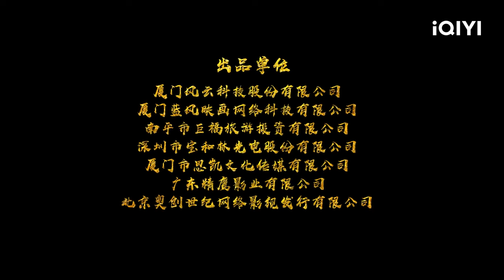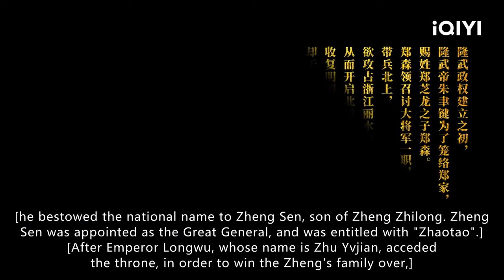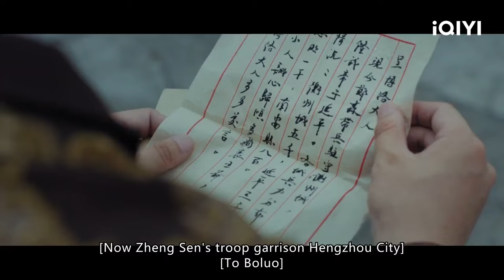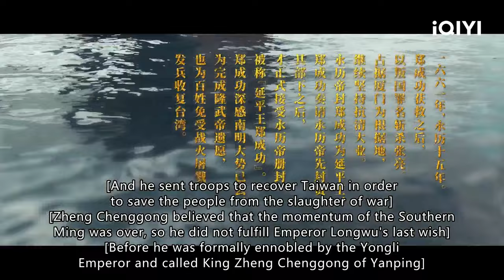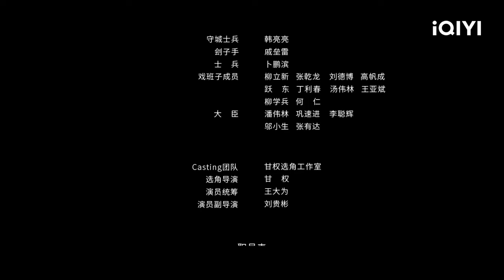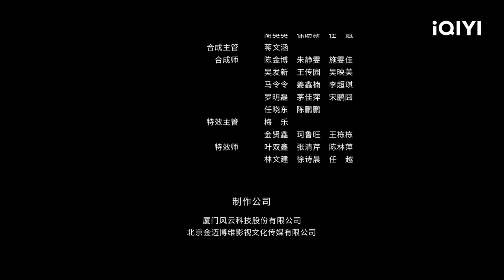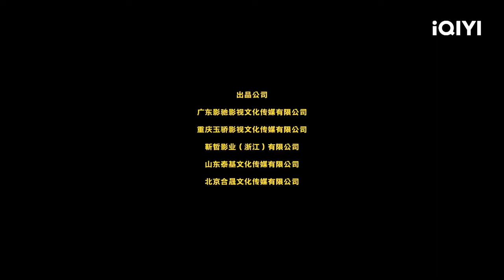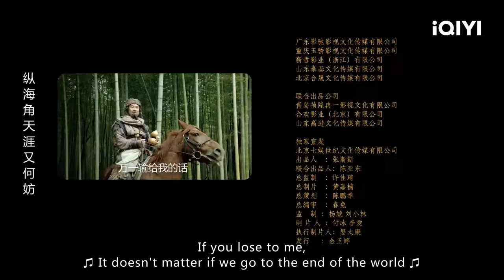【大联播】《樊少皇武打二部曲》/ Louis Fan Movie Series 樊少皇 拳力出击为爱复仇【武侠 | iQIYI大电影-欢迎订阅】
【内容简介】
《延平王郑成功传奇》 / The Hero Named Koxinga
南明隆武二年，清军南下攻城夺地，所到之处硝烟弥漫炮火轰鸣，延平王郑成功率部众血战沙场抵守疆土，尽管遭遇父亲投清、母亲被杀、叔父叛变一系列变故，一代名将郑成功依旧坚守着护我家国的誓言绝不后退！

《广东十虎：铁拳无敌》/ JiangHu
本片讲述了广东十虎之一的梁坤，为保护所爱之人苦练武功，虽遭人设计陷害蒙冤，却凭借 一腔热血和坚韧不拔的精神继续探索真相，最终自创铁线拳并打败幕后黑手为江湖除害的故事。